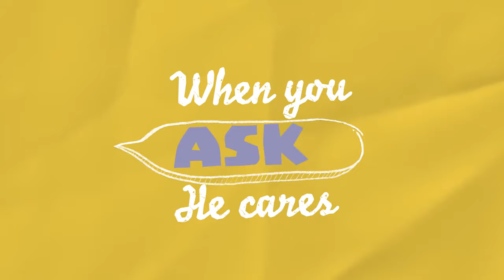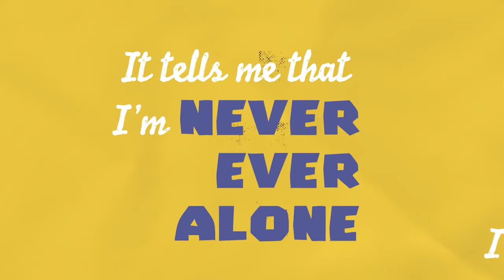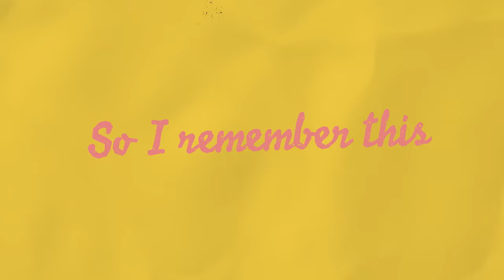Ask Seek Knock - Hillsong Kids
Praise Songs